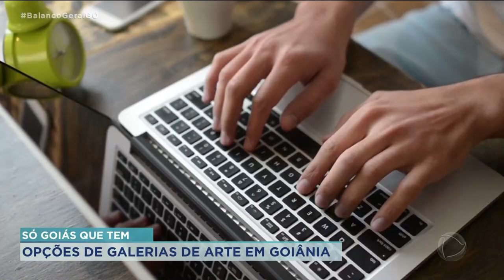SÓ GOIÁS QUE TEM: OPÇÕES EM GALERIAS DE ARTE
O QUADRO SÓ GOIÁS QUE TEM DE HOJE VAI MOSTRAR QUE A CAPITAL DO SERTANEJO, TAMBÉM ABRIGA OUTRAS MANIFESTAÇÕES ARTÍSTICAS. E NAS GALERIAS DE ARTE O PÚBLICO PODE CONHECER UM POUCO DESSE UNIVERSO DIFERENTE. MUITO MAIS QUE TINTAS, RELEVOS EXISTE UMA HISTÓRIA POR TRÁS DE CADA TELA. TUDO ISSO VOCÊ CONFERE AGORA.